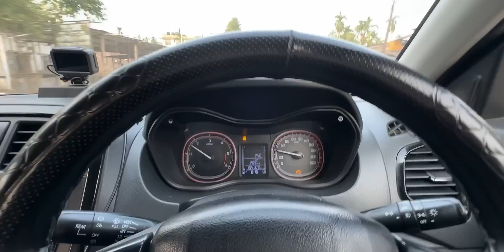গৰু বিহুত গৰু বিচাৰি হাবাথুৰি খালো | Bitupon Saikia | Assamese Vlog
Wish you all a Happy Rongali Bihu!!!

(Get one-month free subscription by using the above link)